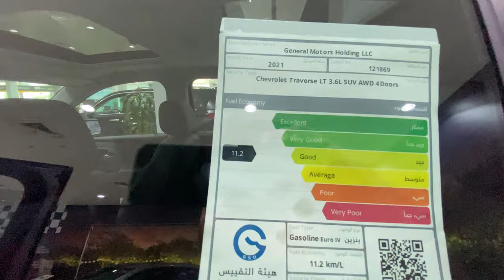مواصفات شفروليه ترافيرس 3LT AWD 2021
مواصفات ترافيرس الاساسيه
تشغيل عن بعد
دخول بدون مفتاح
نقاط عمياء على المرايات الجانبية
دبة خلفيه اوتوماتيك